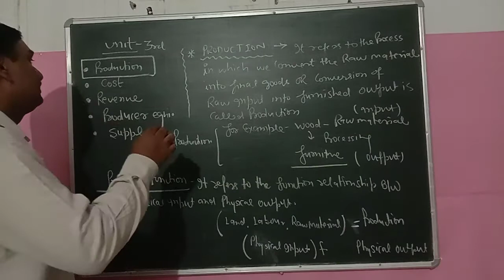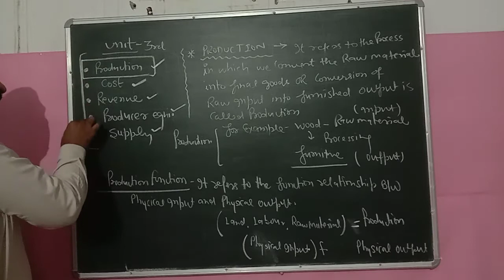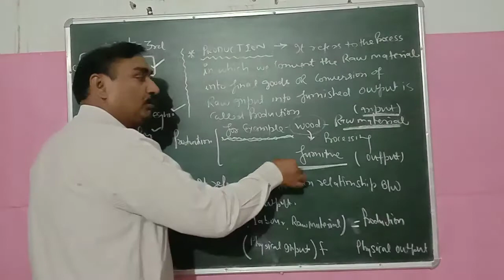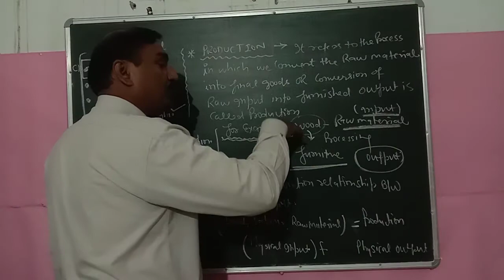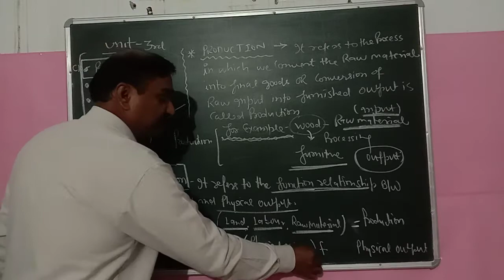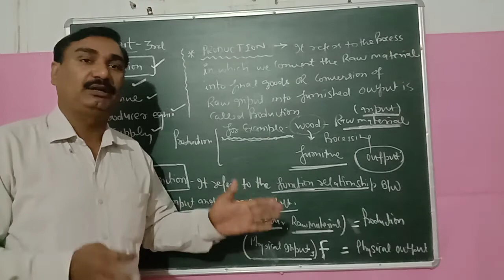11 Economics Chapter-production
Meaning of production & production function